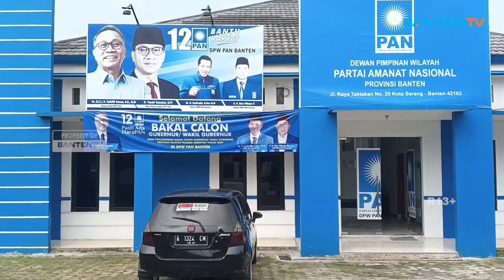PAN BERIKAN B1 KWK KEPADA ANDRA SONI DIMYATI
👇 Baca selengkapnya
Andra Soni - Achmad Dimyati Natakusumah mendapatkan B-1 KWK dari PAN untuk maju Pilgub Banten. Pertimbangan PAN mendukung Andra dan Dimyati karena kedua sosok tersebut diyakini dapat membawa kemajuan bagi Banten.